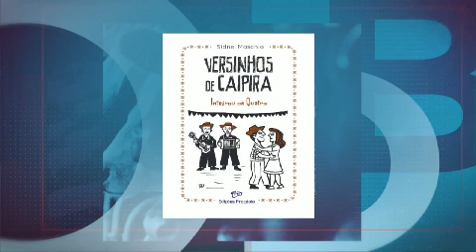Terraviva DBO na TV – Programa do dia 07/07/2021 (completo)